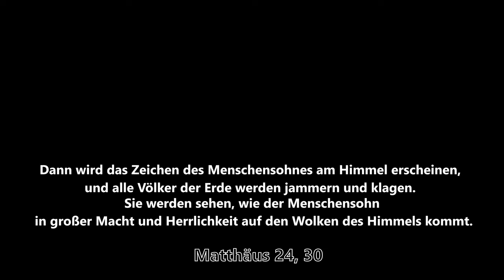Wieso hast du Angst? Krieg, Erdbeben, Krankheiten.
Jetzt auch wieder Krieg in Israel und Gaza, trotzdem ändert sich nichts. Wieso macht ihr euch Sorgen?

Als Christ solltest du dir keine Sorgen machen. Jesus warnte uns vor dem, was heute passiert und er sagte, es wird noch schlimmer werden. Aber wir haben Gott auf unserer Seite. Er schenkt uns Trost und nimmt unsere Sorgen auf sich.